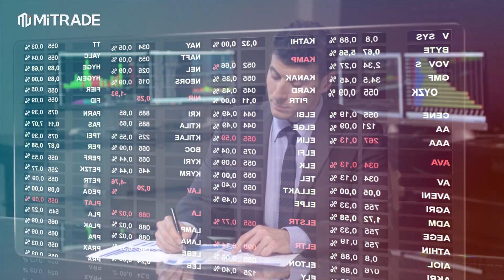Mitrade English Your best trading partner AU 16 9